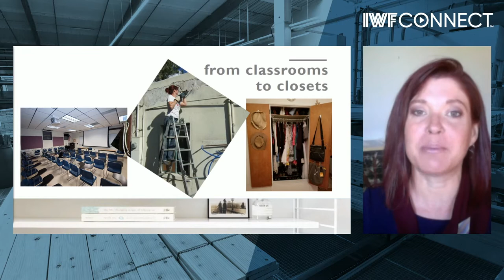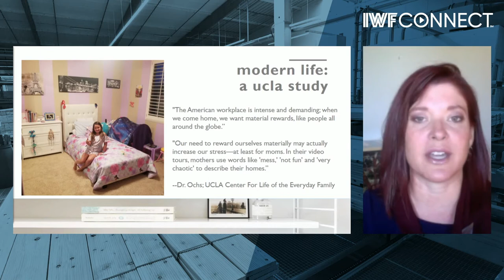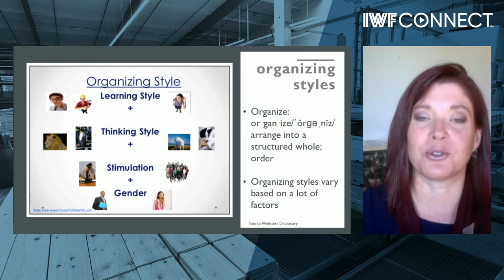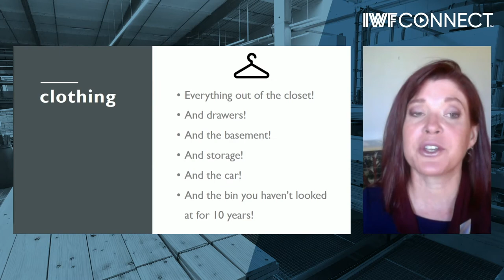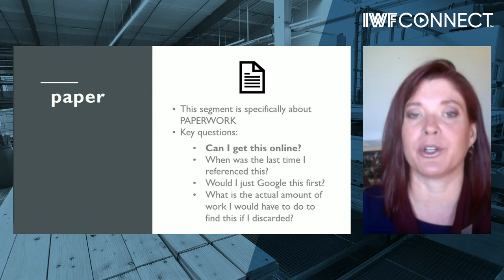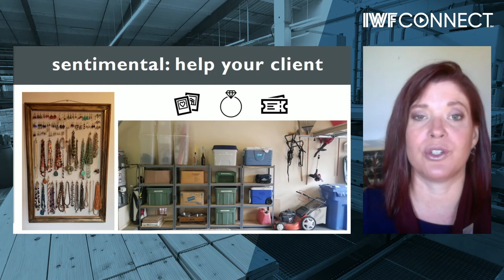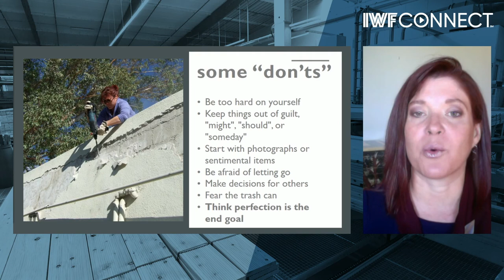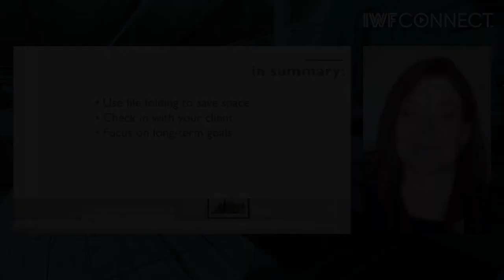How the KonMari Method™ Impacts your home organization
This video was originally recorded for the 2020 IWF Connect Conference, however this content is relative to any one trying to implement the KonMari Method™ in their home.

One in 11 Americans pays for storage space to store
their “things.” This session provides the perfect
opportunity for attendees to learn a cost-savings solution
for customizing closets, garages, and other in-home
spaces with the KonMari Method™.
Using the six rules of the Japanese method invented by
Marie Kondo, we will help clients imagine their ideal lifestyle, and then create it for them with
custom spaces.
Session Objectives:
* Understand the KonMari Method™
* Identify the 5 stages of the KonMari Method™
* Learn how to fold clothes using the KonMari Method™
* Learn how to create a unique storage system for your client using the KonMari Method™
* Learn how to effectively transfer the KonMari Method™ to your clients’ needs
We will walk through illustrations of transformations achieved in people’s homes and the
positive impact of those transformations.

If you'd like to increase your productivity and stir those creative juices, give me a call or book a consultation and and we can figure out how to make that happen. Virtually, of course.

Until then, move forward with Peace & Grace!